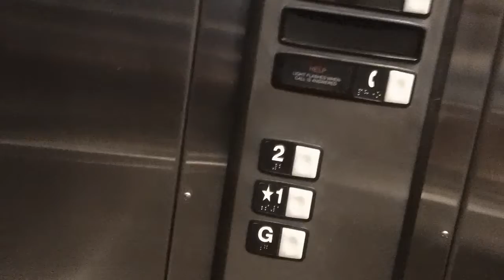1 minute ride On The Beautiful Schindler Hydraullic Elevators At The Holly Springs Townhall, Holly S